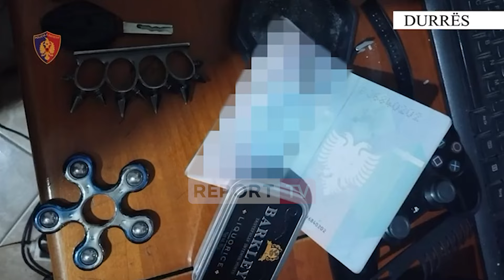‘Tempulli 2’/52 të arrestuar në Durrës, sekuestrohet kanabis, kokainë, 1.2 mln lekë e 14 mijë euro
Në kuadër të operacionit Tempulli 2, në Durrës kanë rënë në pranga 52 persona.